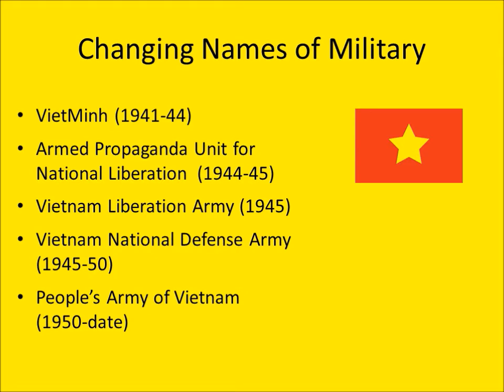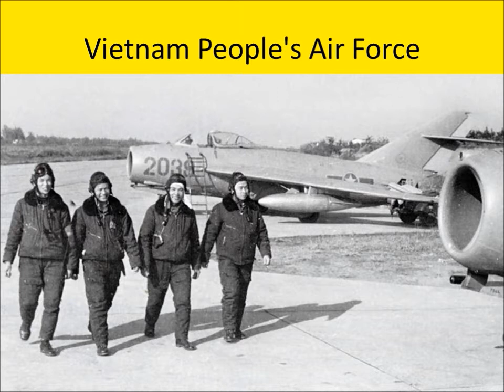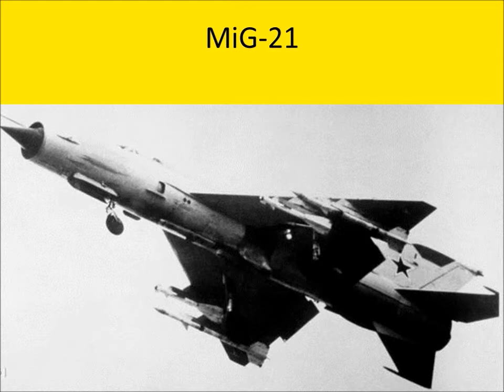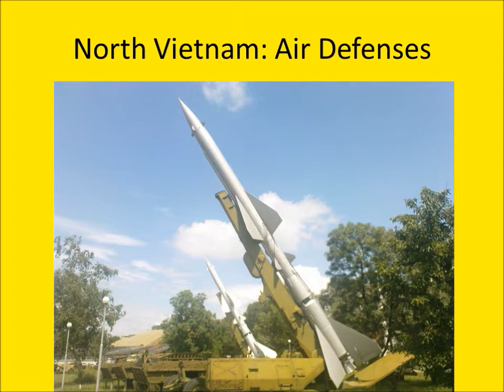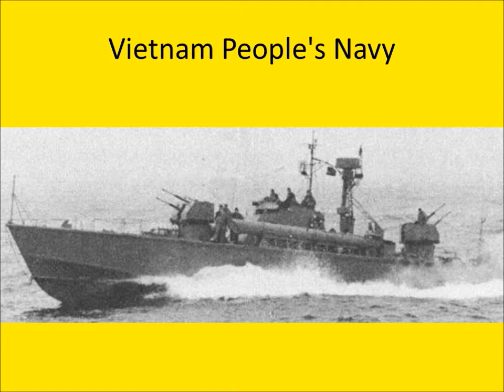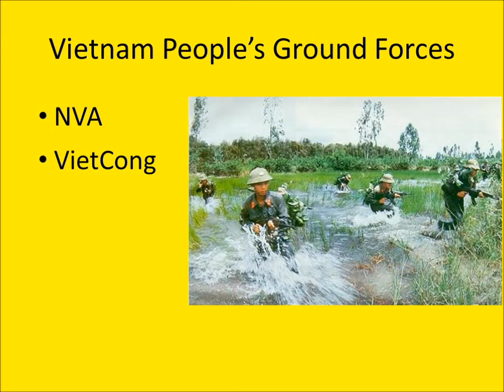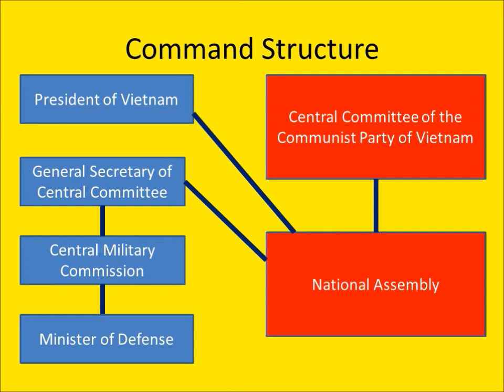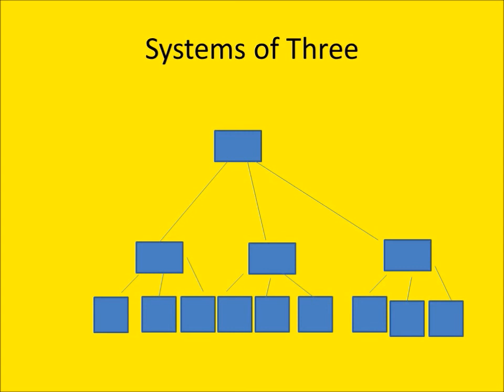Structures of the Vietnamese Communist Military Forces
A brief lecture on the structurse of NVA and Viet Cong forces in the Vietnam War.